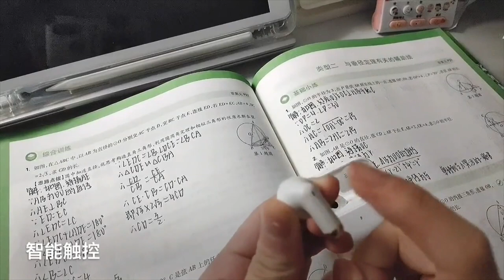[Study Account]#1| THPTQG 2022 | Động lực học tập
Chỉ cần bạn không dừng lại thì việc bạn tiến chậm cũng không là vấn đề💪